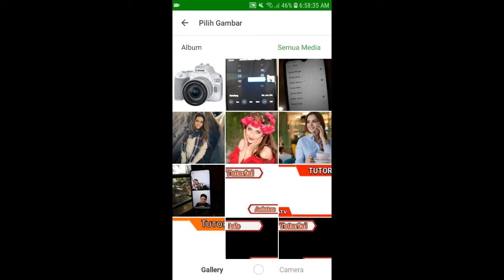Cara mencari barang di tokopedia dengan foto